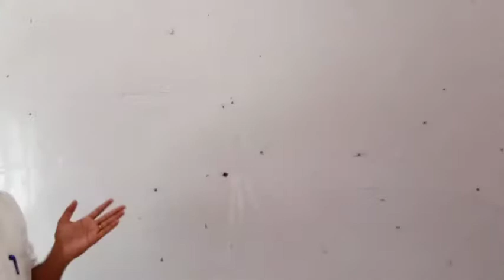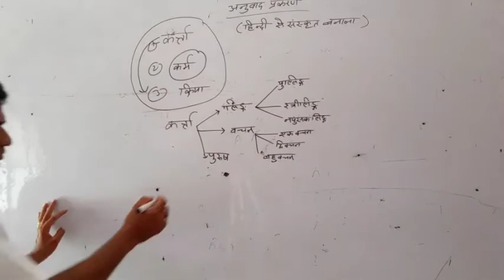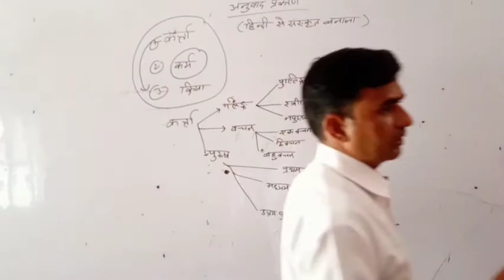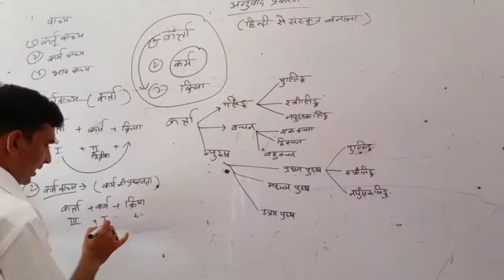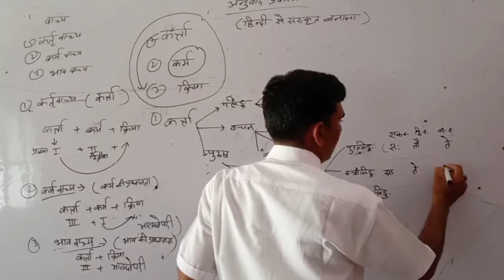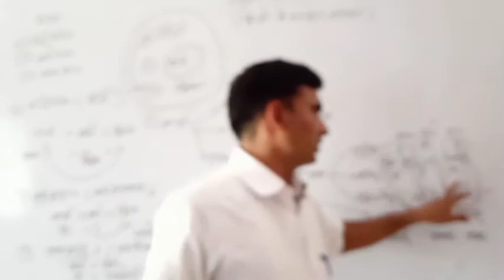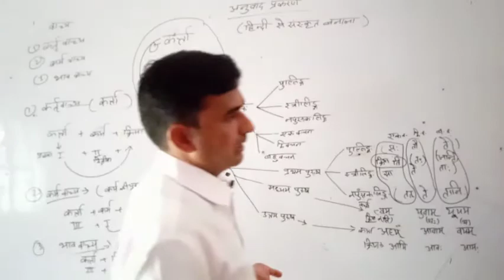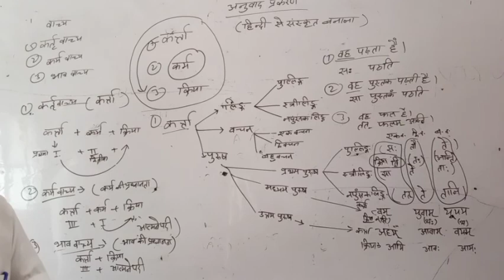Class Sanskrit अनुवाद प्रकरण part 2